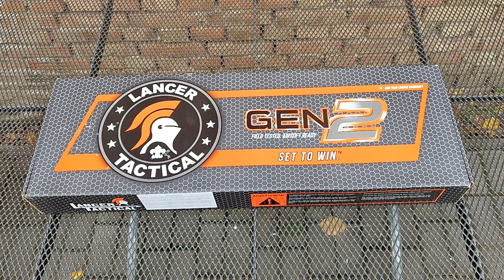MOJE NOVÁ ELEKTRICKÁ AIRSOFTKA! 🔫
Konečně mám novou elektrickou airsoftku!

MINIATURY:
●💾 Pixlr E

00:00 ÚVOD
00:35 UNBOXING
03:07 ZAPOJOVÁNÍ BATERIE
04:04 ZKOUŠKA
04:44 OUTRO